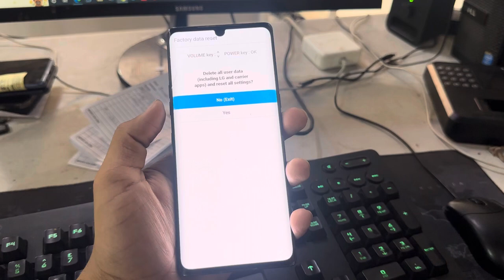Hard Reset LG VELVE | Eliminar patrón restaurar de fábrica [Remove pattern lock] LM-G900TM